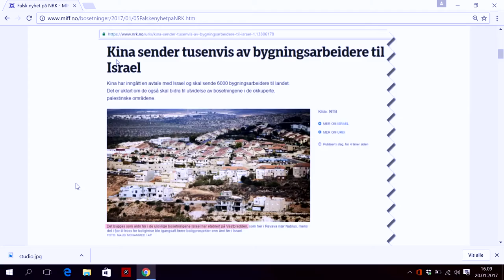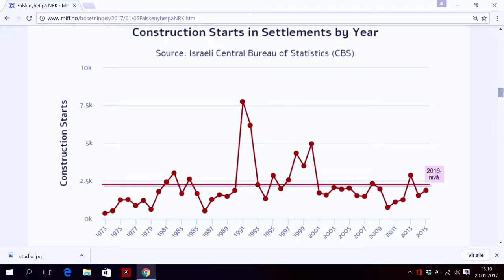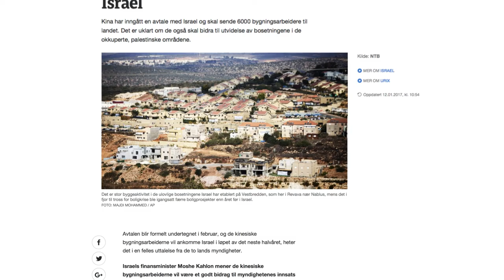Fake news fra NRK og NTB - endret etter sterkt press fra MIFF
Conrad Myrland, daglig leder i Med Israel for fred.